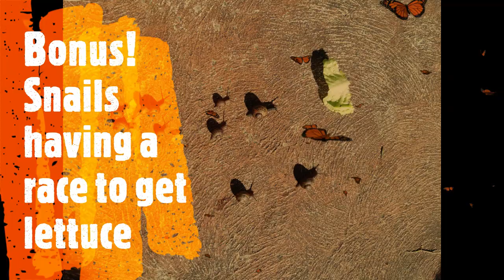Re creating Snail Picture! must see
If you're wondering if we made the snails deliberately pose for this photo the answer is no.